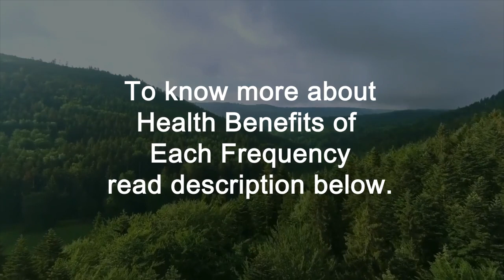Stress Buster and Body Healing Meditation Music [ALPHA Binaural + Solfeggio]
Music therapy to keep you safe and strong against COVID-19 (Coronavirus). Use "Stereo Headphone" in order to receive the full benefits of this immunity booster audio track.
Listen daily two to three times for positive effects.

This Audio track contains
1. 8 Hz Alpha Zone Binaural Beats, Which is a frequency of Earth & Life.
2. 174 Hz Solfeggio Scale
3. 741 Hz Solfeggio Scale

Want to know more about how it works?
Want to download a high-quality 1-hour audio track?
For More details and download please check out our product page.